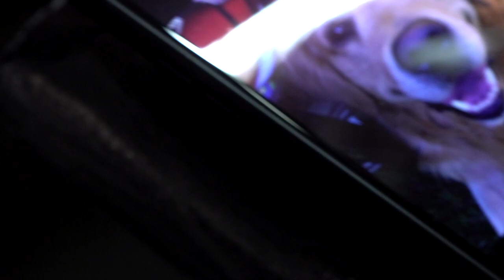micro dog portrait tattoo [강아지타투 1RL timelapse]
반려견타투 작업입니다
it's a dog portrait pic with the 1RL needle and Wand shader,